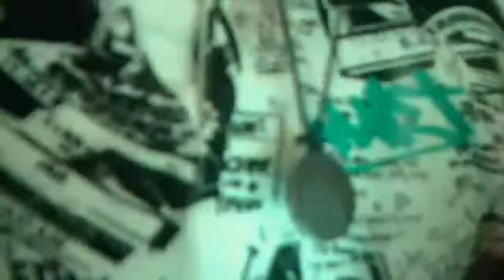The James Show!Episode One:Hating Stupid Peolpe!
awkward but pretty funny.